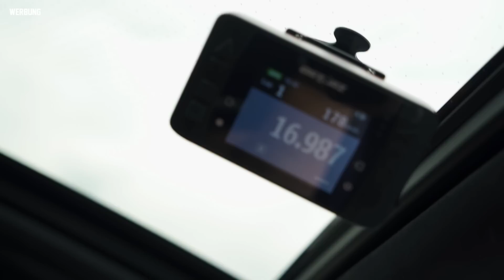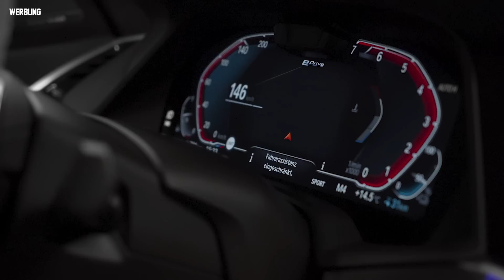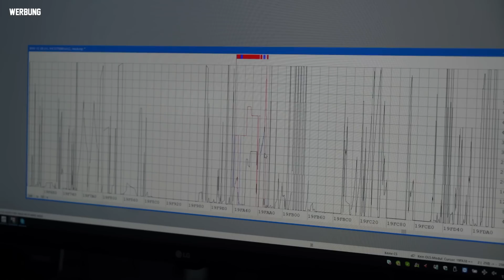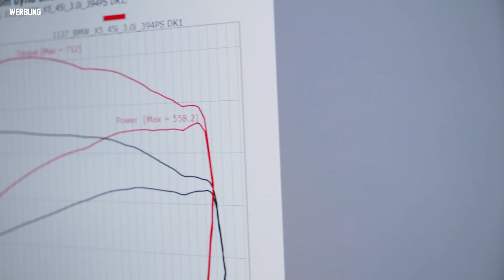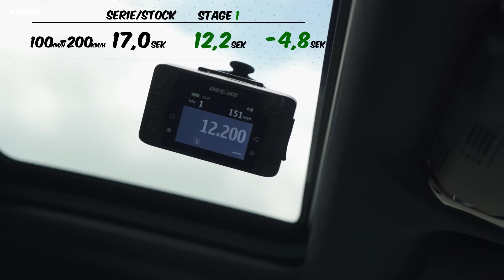BMW X5 xDrive 45e G05 I Stage 1 | Chiptuning - Dyno - Logs - 100-200 km/h | mcchip-dkr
Im heutigen Video zeigen wir Euch unsere Stage 1 Software-Leistungssteigerung für den BMW X5 xDrive 45e G05. Wie viel Mehrleistung wir bei dem Plug-in Hybrid Modell erzielen und welche Zeiten wir bei der Vorher/Nachher GPS-Messung herausfahren konnten, verraten wir im Video!

Individuelles Chiptuning✔️
Eigene Softwareentwicklung✔️
Eigener Leistungsprüfstand✔️

Bei Fragen oder Anregungen schreibt uns eine E-Mail oder ruft uns an:
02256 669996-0